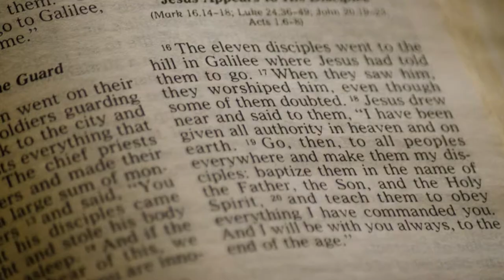Isaiah 55:1-5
A photo montage set to Isaiah 55:1-5